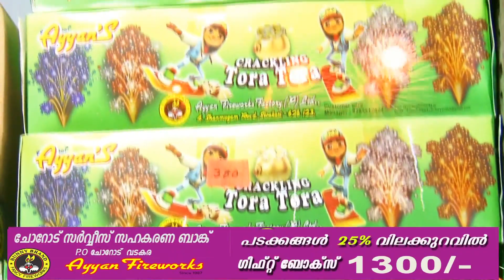മാഹി പാറക്കൽ ശ്രീകുറുമ്പ ഭഗവതി ക്ഷേത്രത്തിലെ കലവറ നിറക്കൽ ഘോഷയാത്ര.